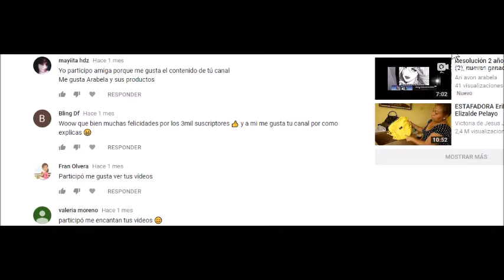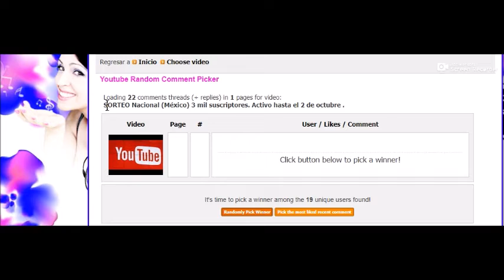RESOLUCIÓN SORTEO 3 MIL SUSCRIPTORES